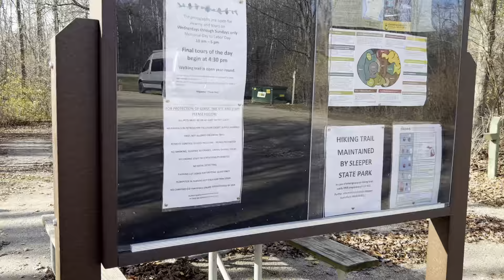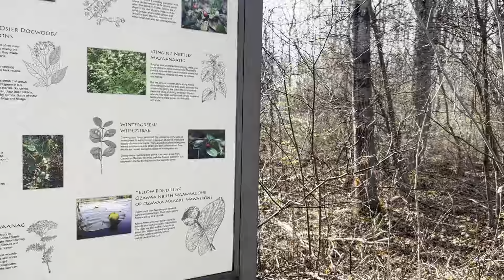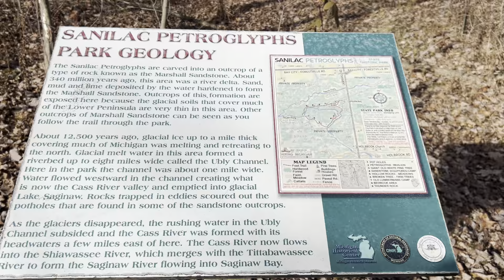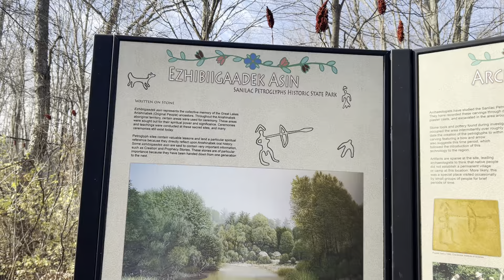คนบ้าเดินเข้าป่า @เอิร์นเอิร์นอินดี้